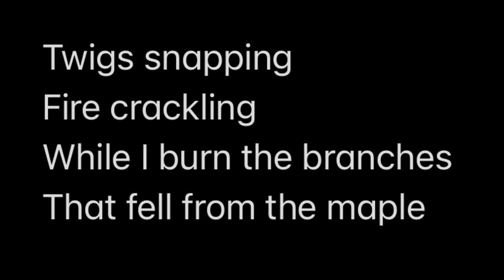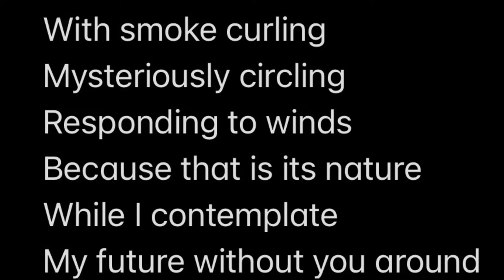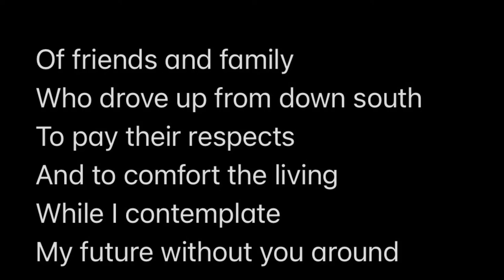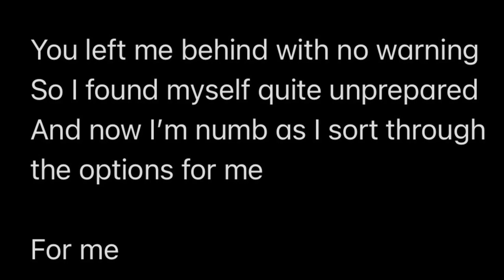You Left Me Behind (Ukulele Original)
The grief of loss

I’m a pragmatic daydreamer

Outdoor Tenor Ukulele
Casiotone CT-S195
Cigar Box & Brush
Glockenspiel
First Act Drum